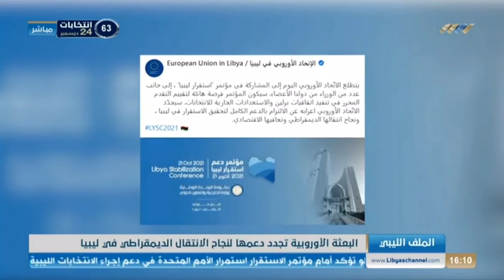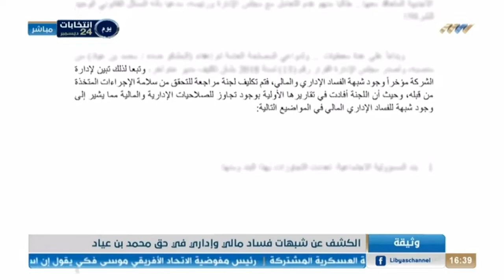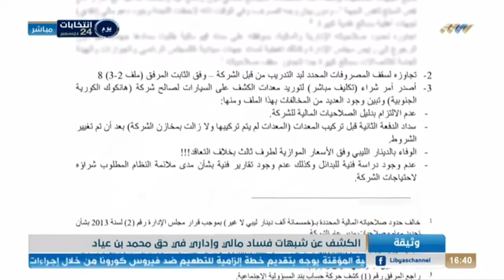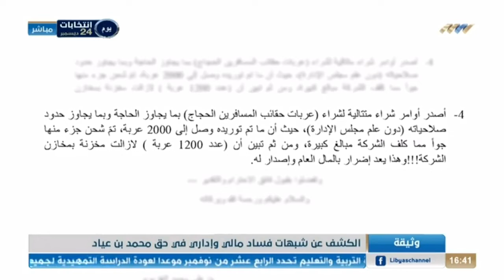نشرة الرابعة 21-10-2021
أبرز العناوين:

- مبادرة استقرار ليبيا تنطلق بحضور عربي ودولي
- الكويت تؤكد وقف إطلاق النار وعقد الانتخابات
- أصوات مؤيدة وأخرى مشككة في مبادرة استقرار ليبيا
- دعم الانتخابات .. في لقاء السايح بالأمم المتحدة